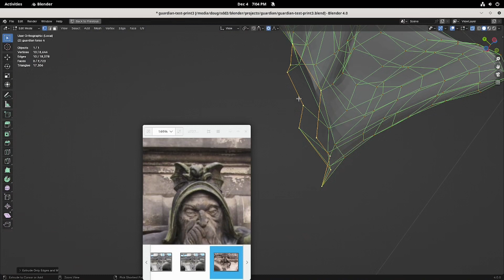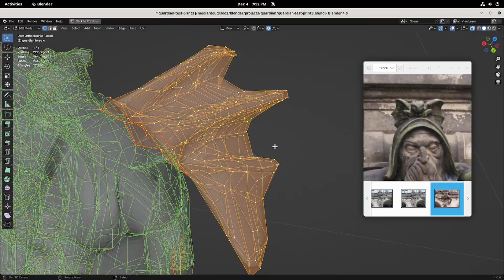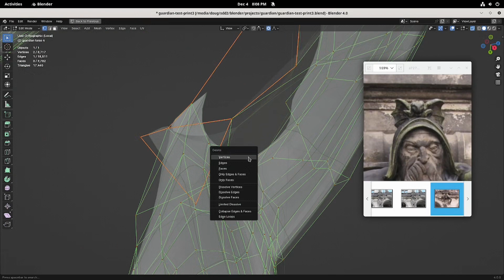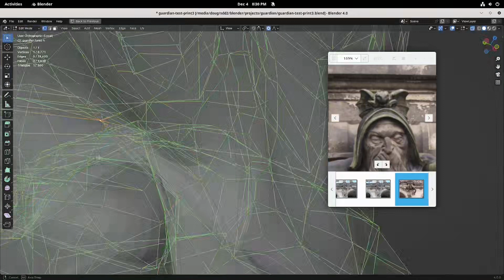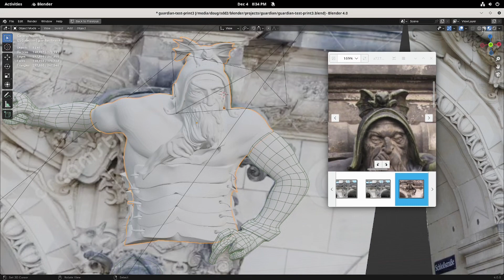12-4-23b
Guardians of Dresden wip